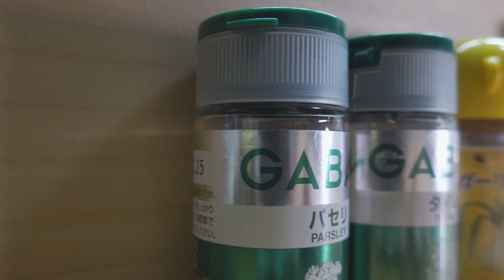適当にベーコンを作ってみました。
何気ない日常をVLOGにしてます。

手作りベーコンを作ってみました。
作り方は適当なので参考になりませんが何となくできました。

                  GoPro FUSION
                  GoPro MAX
                  RX100M7
　　　      SONY α7RⅢ  SEL28F20
                                           SEL24F14GM
                                           SEL1635GM
                                           SEL2470Z

                         VEGAS PRO